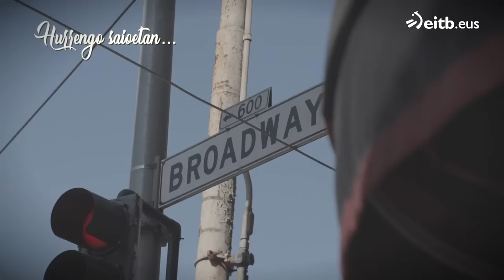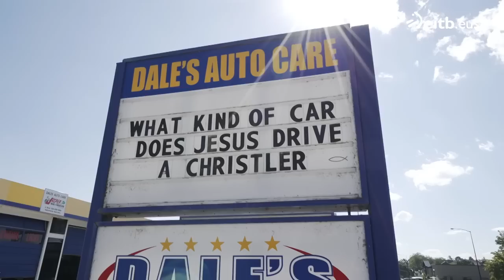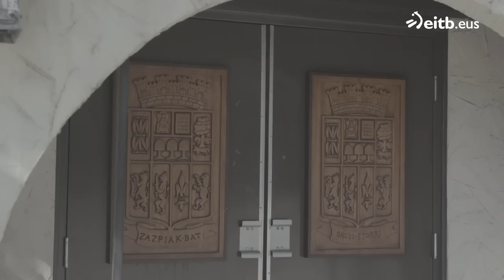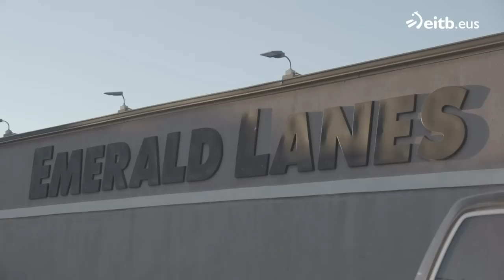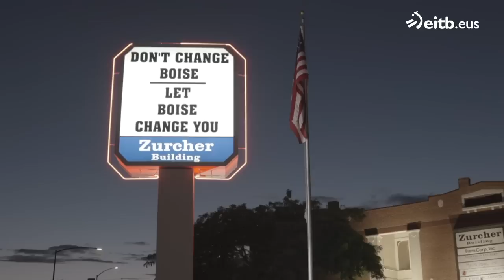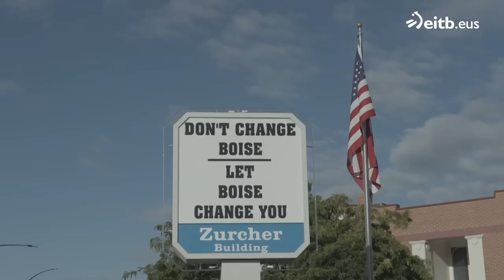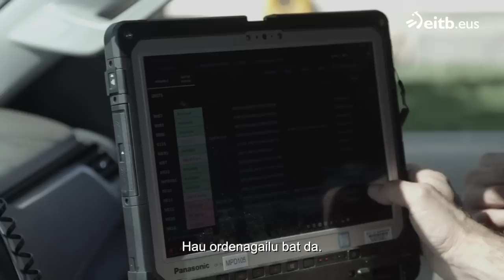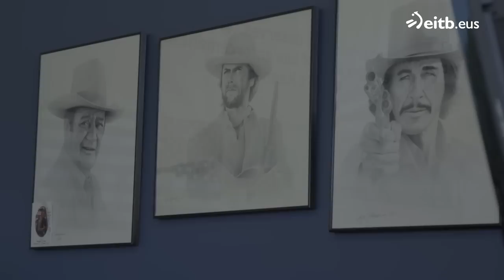HERRI TXIKI AMERIKA HANDI: Boise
Zuhaitz Gurrutxaga eta Mikel Pagadi Ameriketara joan dira, atal honetan Boisera hain zuzen ere.